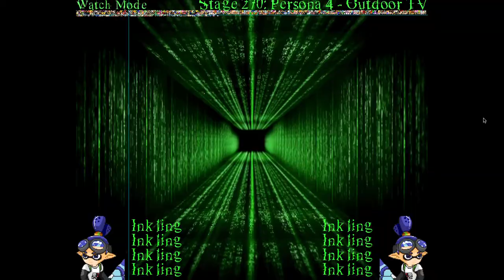Flame Mane RMB #819 - Team Inkling (4) Vs Team Inkling (4)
Requested by DC XL

Characters:
Inkling by Mr Seek